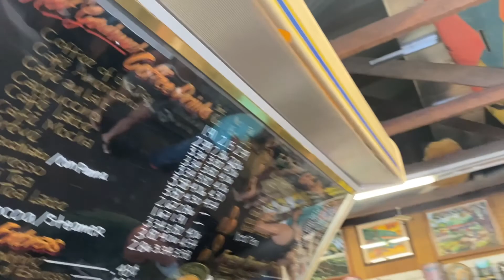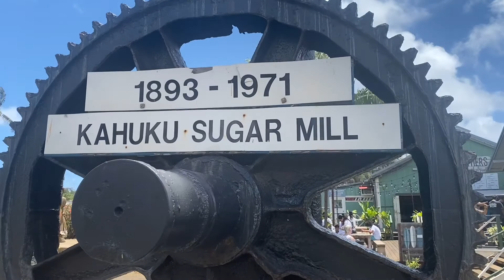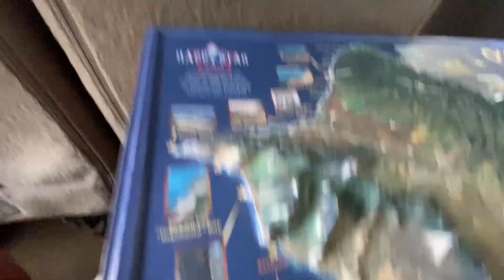Hawaii Oahu photo tour